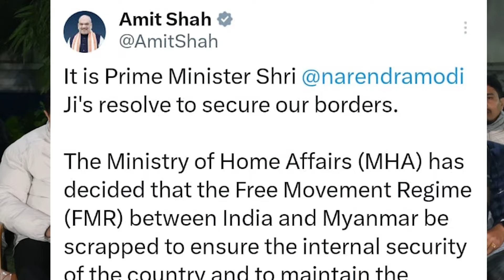Hon'ble CM N Biren Singh today briefed the media at a press conference held at CM’s Secretariat.